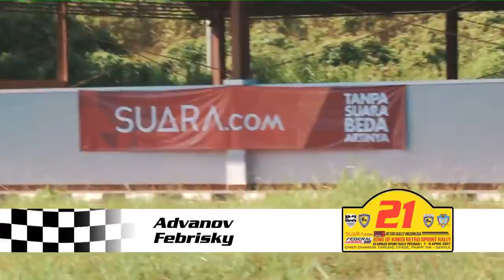DJI - indonesia KING OF KINGS RETRO RALLY 2107 DAY 2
SS3 - DAY 2 KING OF KINGS RETRO SPRINT RALLY 2107 - KERJUNAS SPRINT PUTARAN PERTAMA